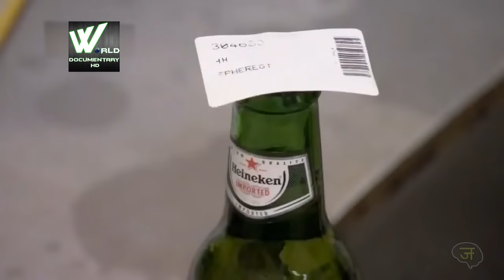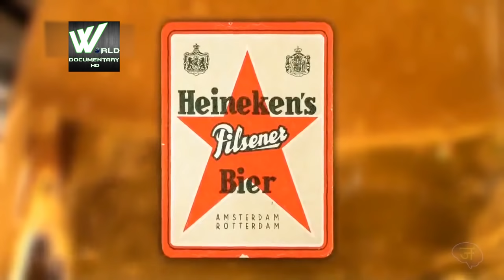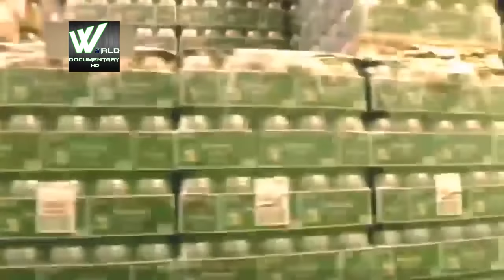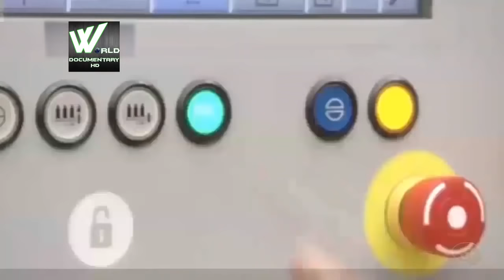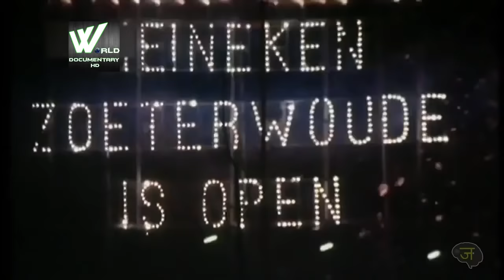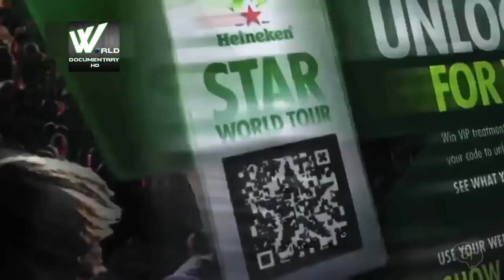कैसे बनी थी दुनिया की सबसे पेहली बिअर | History Of Beer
Beer is one of the oldest and most widely consumed[4] alcoholic drinks in the world, and the third most popular drink overall after water and tea.Beer is brewed from cereal grains—most commonly from malted barley, though wheat, maize (corn), and rice are also used. During the brewing process, fermentation of the starch sugars in the wort produces ethanol and carbonation in the resulting beer.Most modern beer is brewed with hops, which add bitterness and other flavours and act as a natural preservative and stabilizing agent. Other flavouring agents such as gruit, herbs, or fruits may be included or used instead of hops. In commercial brewing, the natural carbonation effect is often removed during processing and replaced with forced carbonation.

Some of humanity's earliest known writings refer to the production and distribution of beer: the Code of Hammurabi included laws regulating beer and beer parlours,and "The Hymn to Ninkasi", a prayer to the Mesopotamian goddess of beer, served as both a prayer and as a method of remembering the recipe for beer in a culture with few literate people.

Beer is distributed in bottles and cans and is also commonly available on draught, particularly in pubs and bars. The brewing industry is a global business, consisting of several dominant multinational companies and many thousands of smaller producers ranging from brewpubs to regional breweries. The strength of modern beer is usually around 4% to 6% alcohol by volume (ABV), although it may vary between 0.5% and 20%, with some breweries creating examples of 40% ABV and above.

Beer forms part of the culture of many nations and is associated with social traditions such as beer festivals, as well as a rich pub culture involving activities like pub crawling and pub games.